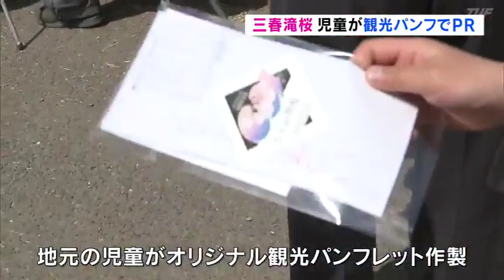今が見頃の三春滝桜 地元小学生が観光パンフでＰＲ（福島県）